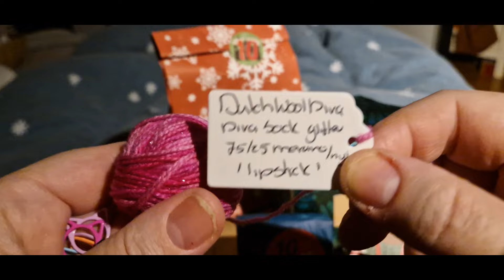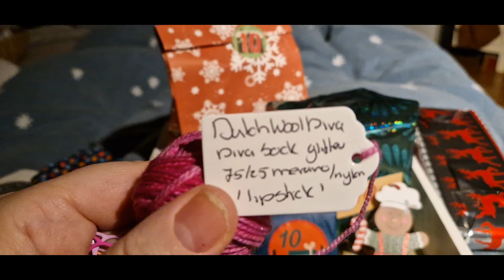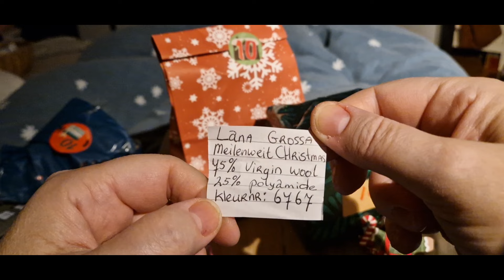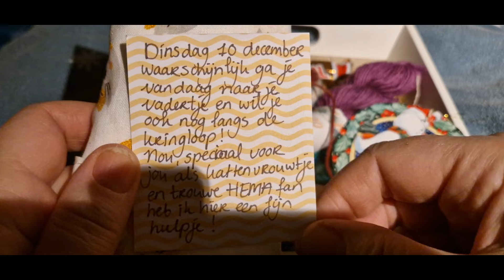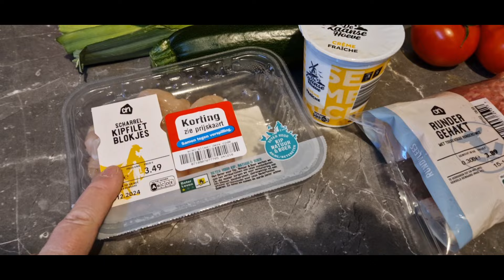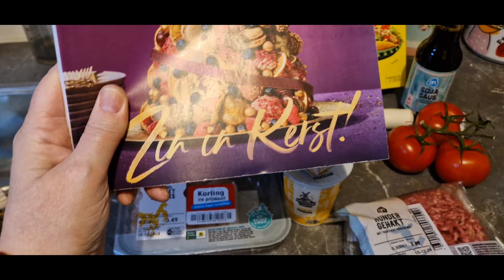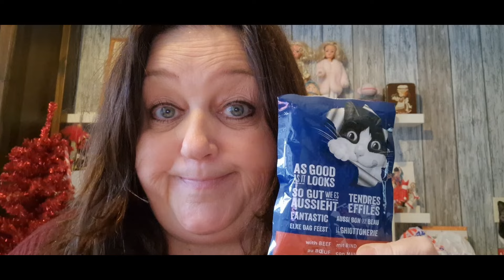Vlogmas dag 10 🇳🇱 NED kringloop pakket! en naar me vadertje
Welkom bij dag 10 van vlogmas
Vandaag weer mooie bolletjes in me advents, ik zou zeggen ga snel kijken!
Liefs Ivonne

Knittinginden op instagram en ravelry...